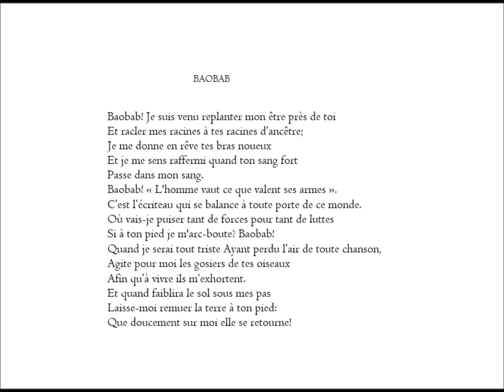Baobab, Jean-Baptiste Tati-Loutard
par « Le temps d'un poème »

Baobab

Baobab! Je suis venu replanter mon être près de toi
Et racler mes racines à tes racines d’ancêtre;
Je me donne en rêve tes bras noueux
Et je me sens raffermi quand ton sang fort
Passe dans mon sang.
Baobab! «L’homme vaut ce que valent ses armes».
C’est l’écriteau qui se balance à toute porte de ce monde.
Où vais-je puiser tant de forces pour tant de luttes
Si à ton pied je m’arc-boute? Baobab!
Quand je serai tout triste Ayant perdu l’air de toute chanson,
Agite pour moi les gosiers de tes oiseaux
Afin qu’à vivre ils m’exhortent.
Et quand faiblira le sol sous mes pas
Laisse-moi remuer la terre à ton pied:
Que doucement sur moi elle se retourne!